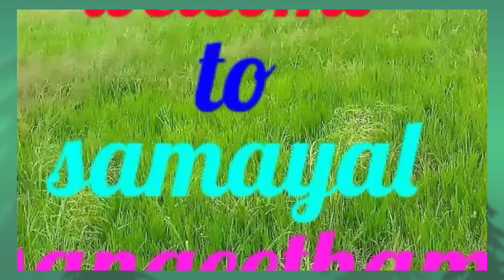தயிர் சாப்பிடுவதால் ஏற்படும் நன்மைகள் / curd benefits in tamil / samayal sangeetham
curd benefits

                                          தயிர் மிகவும் உடலுக்கு நல்லது .இரவில் தவிர்த்தல் நல்லது